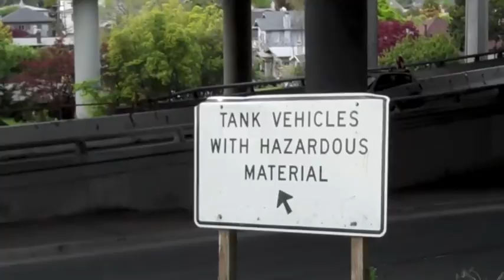Ryan Dishen - Lost Like Us- Music Video